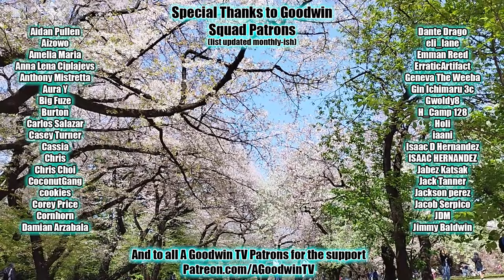HUNTER x HUNTER episode 99 reaction and commentary: Combination x And x Evolution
The Hunter x Hunter reaction and commentary series continues with episode 99, Combination x And x Evolution.

In Hunter x Hunter 99, Combination x And x Evolution, Gojo decides to take matters into his own hands to stop the evil bureaucracy from ripping off Panda's gorilla power from another show.

Hunter x Hunter Synopsis: It's all a conspiracy